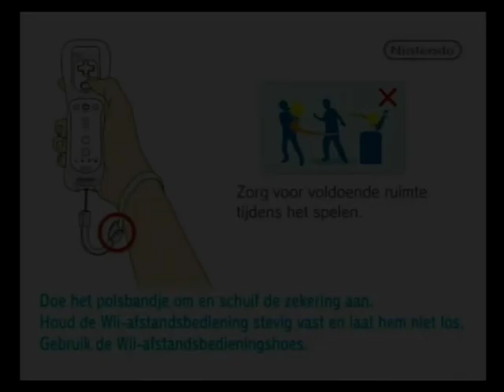Super Mario Galaxy végigjátszás #2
Több év után ismét Super Mario Galaxy! Egyik barátom @spuffy6402 kérésére játszom végig, én meg miért is ne, hiszen még egyszer csak játszottam végig a játékot. Itt az idő!